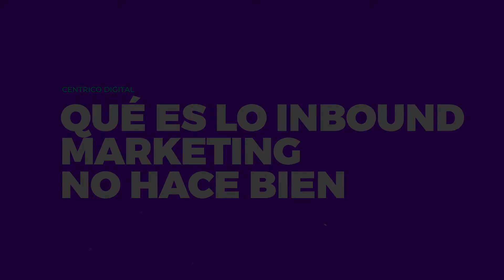Lo que Inbound Marketing No Hace Bien l Matthew Carpenter-Arévalo l Céntrico Digital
En este clip, Matthew Carpenter-Arévalo profundiza en algunas de las cosas en las que se equivoca el Inbound marketing.